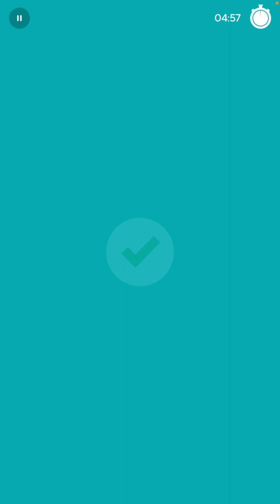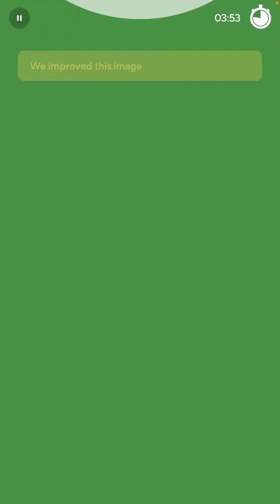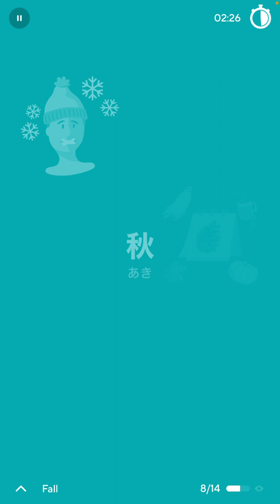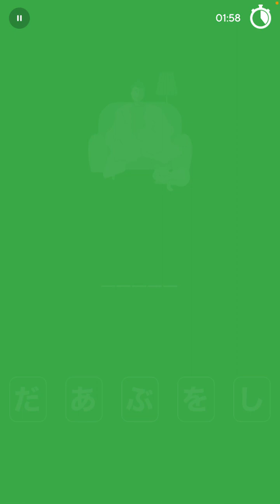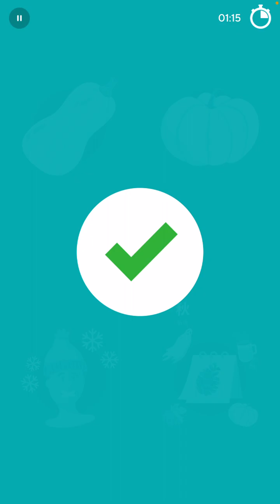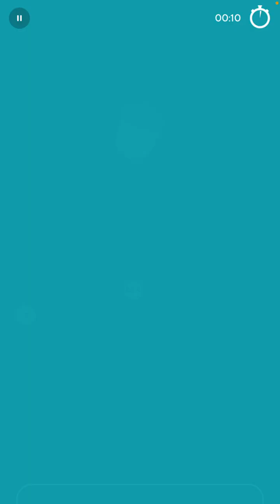2023-09-25 Drops Japanese 01